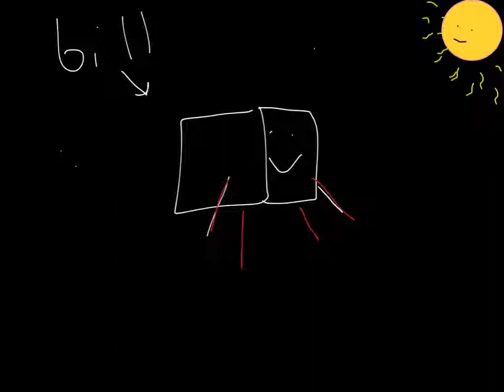Science Simon L'Herault 8